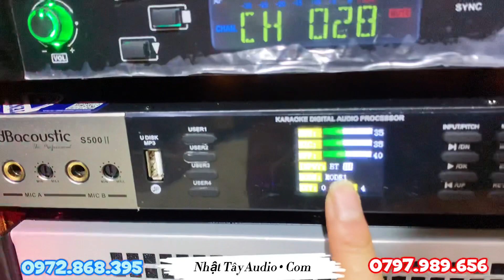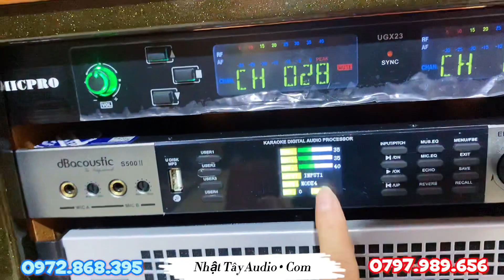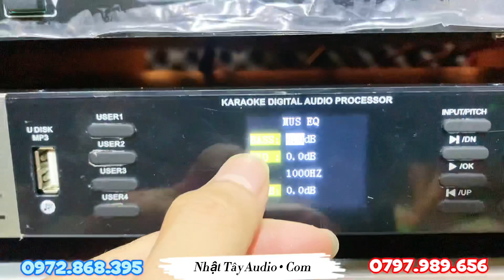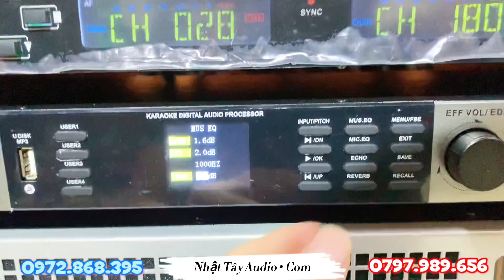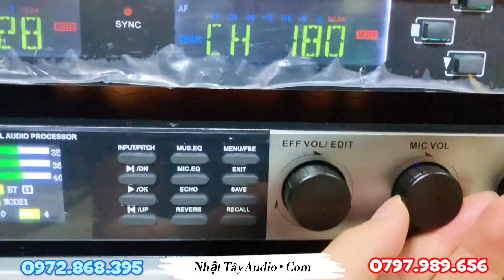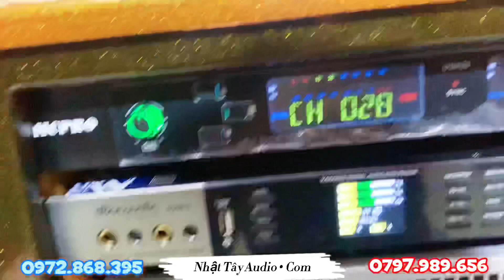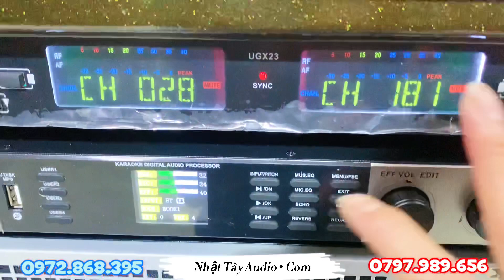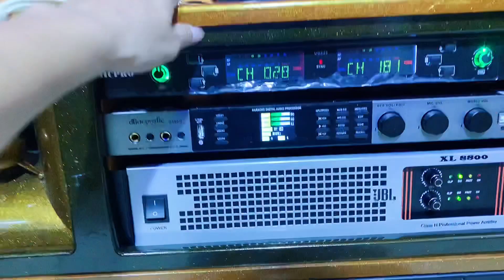Hướng dẫn sử dụng loa kéo điện công suất lớn NT S500 | Loa tủ kéo cao cấp giá 17 triệu